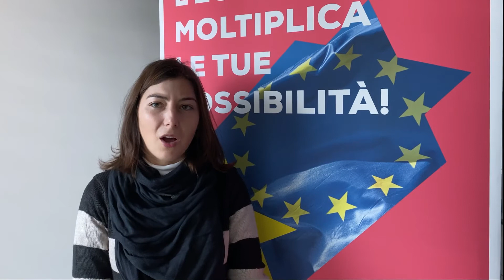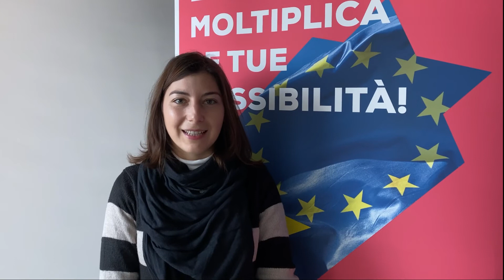Learning a Foreign Language and Culture - Mădălina from Romania to Italy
In this video interview Mădălina from Romania, talks about her volunteer and work experience in Italy and her relationship with the Italian culture.
This video is part of Intercambio+ project under the Erasmus + programme.